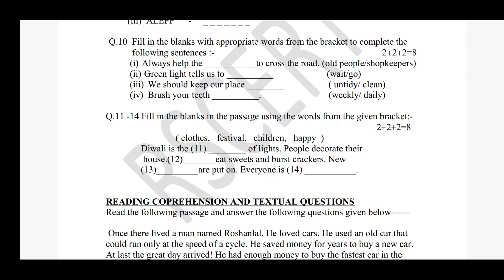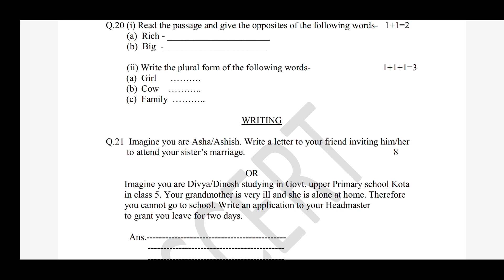Class 5 English Model Paper 2023 || प्रारंभिक शिक्षा अधिगम स्तर मूल्यांकन 2023